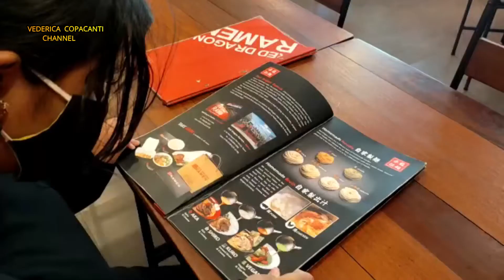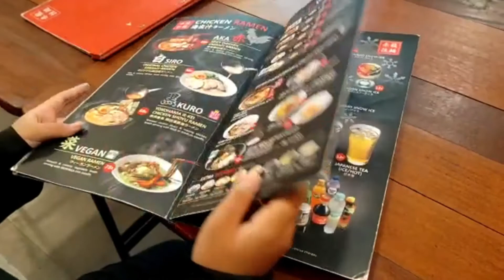red dragon ramen bali japanese food in bali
Review red dragon ramen bali sanur menu ramen enak di bali red dragon sekalian mukbang at red dragon ramen bali sanur  bagi eat lovers bali wajib coba ramen terenak di sanur bali ternyata tempat tersembunyi murah dan super lezat di bali next we are review ramen terenak di beach walk review bibimbab korean restauran sanur dan makan ramen di kuta bali red dragon maknyus